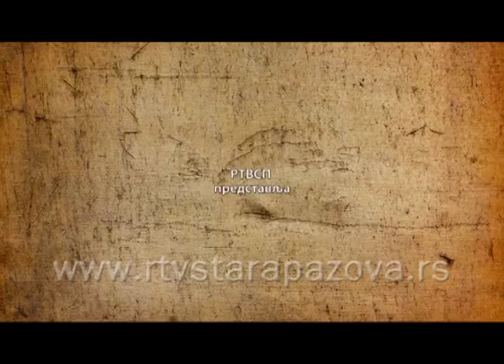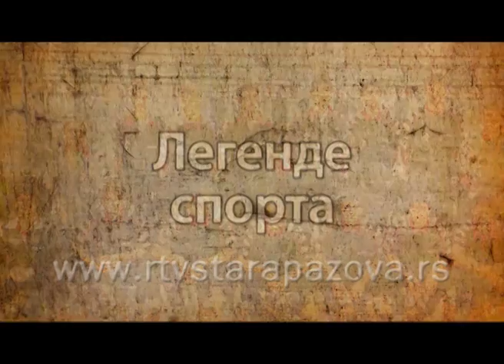Legende sporta Nenad Peruničić